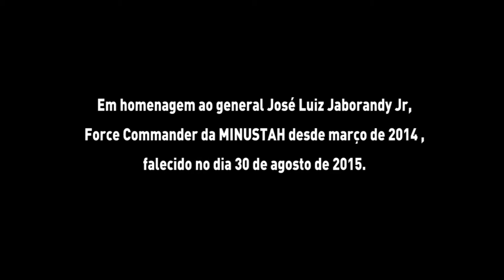Entrevista com o general José Luiz Jaborandy Jr. (na íntegra)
O ex-Force Commander da Missão das Nações Unidas para a Estabilização no Haiti (MINUSTAH) fala sobre os 10 anos da missão cujo componente militar é liderado pelo Brasil.

Ele faleceu neste domingo, 30 de agosto, e comandava a missão da ONU desde março de 2014. Segundo informações da família, Jaborandy sofreu um infarto dentro do avião, a caminho de Manaus, onde conheceria a neta, nascida há poucos meses.